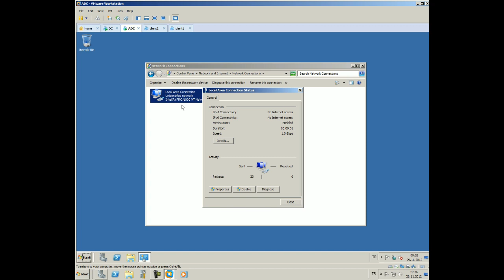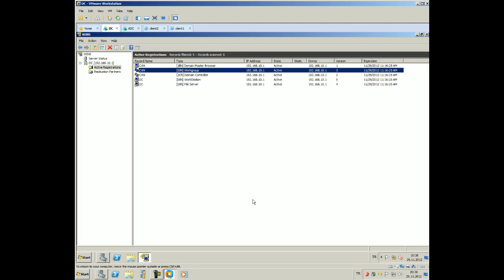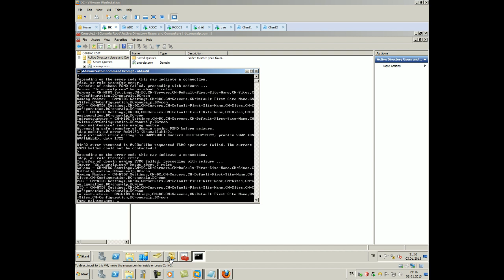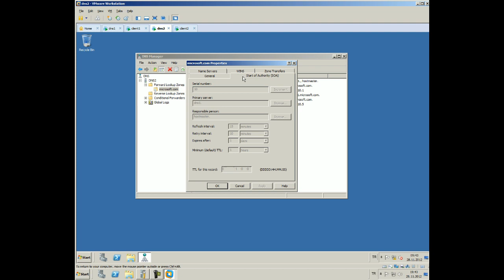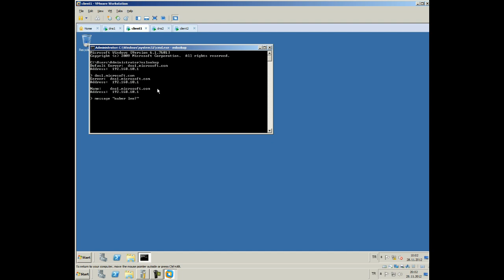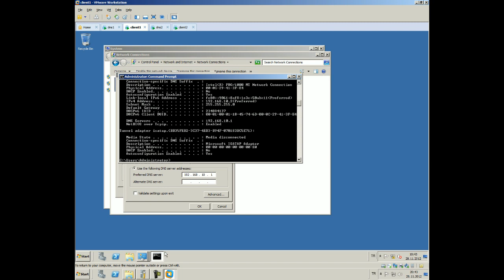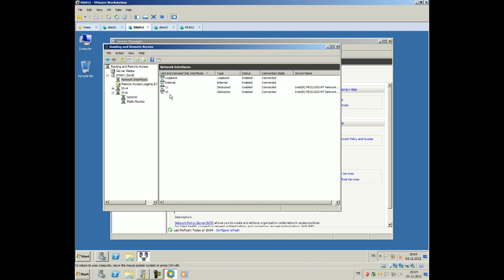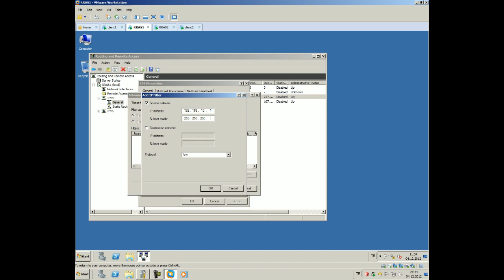server 2012 dc çökerse yapılacaklar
dc adc son
dc çökerse yapılacaklar
dns detaylı server
grup police
rras